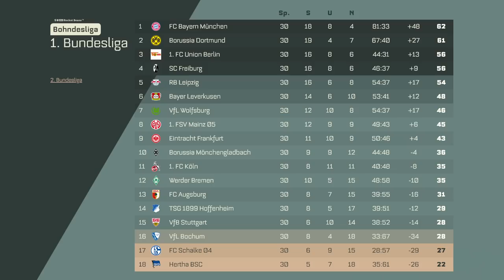VARum versaut ihr uns den Meisterkampf?! | Bohndesliga 30. Spieltag 2022/23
Kann das denn VAR sein?! Sascha Stegemanns ausbleibender Pfiff beim Spiel zwischen dem VFL BOCHUM und BORUSSIA DORTMUND erzürnt weiterhin die Gemüter. Nils, Etienne, Tobi und Niko haben Redebedarf! Wir sezieren ausführlich die Szene und fragen uns, ob der nicht gegebene Elfmeter vielleicht sogar den Meisterschaftskampf entscheidet. Aber natürlich sollen auch die anderen Partien des 30. Spieltags in der neuesten Folge BOHNDESLIGA nicht zu kurz kommen! Im Fokus steht in dieser Woche vor allem der Abstiegskampf. Niko erlebte live in der Arena auf SCHALKE 04, wie die totgeglaubten Knappen das Spiel gegen WERDER BREMEN drehten. Gibt ihnen das den entscheidenden Rückenwind im Kampf um den Klassenverbleib? Hat sich Noah zurecht über einen VFB STUTTGART aufgeregt? Und wie stehen die Chancen der HERTHA, der BOCHUMer und der HOFFENHEIMer? Über all das und noch viel mehr klatschen und tratschen wir!
Rocket Beans wird unterstützt von Golden Toast und Razer.

00:00 Wer ist da? Was besprechen wir?
01:10 Bochum Dortmund 1-1 + Elfer-"Skandal"
27:23 Bayern Hertha Berlin 2-0
38:37 Bundesliga Tabelle
39:46 Union Berlin Leverkusen 0-0
53:05 Köln Freiburg 1-0
56:36 Leipzig Hoffenheim 3-0 El Plastico
1:01:54 Frankfurt Augsburg 1-1
1:15:02 Schalke Bremen 2-1
1:28:16 Stuttgart Gladbach 2-1
1:33:28 Fußball Fights
1:35:05 Wolfsburg Mainz 3-0